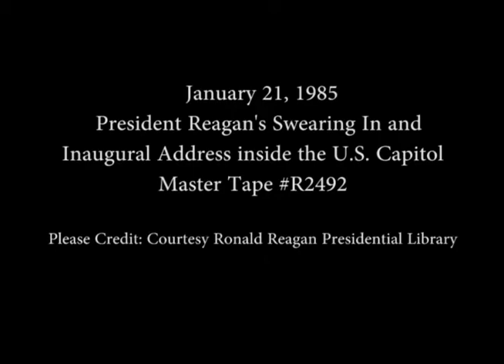President Reagan's Second Inaugural Address, January 21, 1985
Full Title: President Reagan's Second Inaugural Address at the U.S. Capitol, January 21, 1985

Access Restriction(s):Unrestricted
Use Restriction(s):Unrestricted